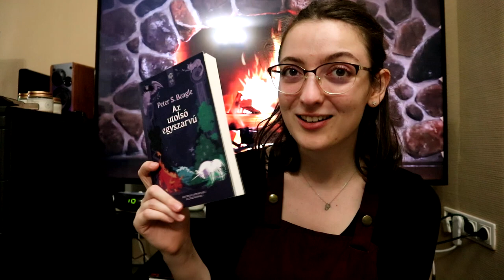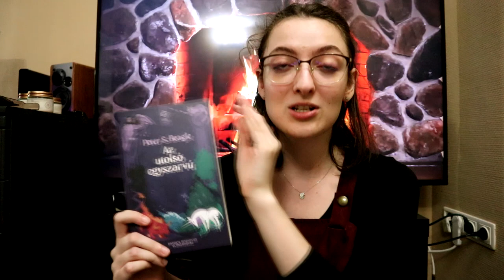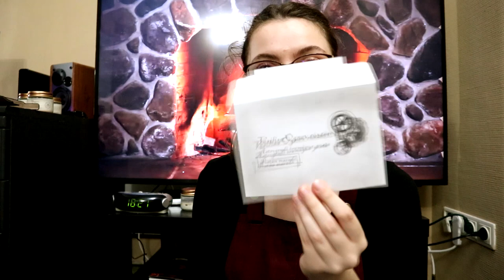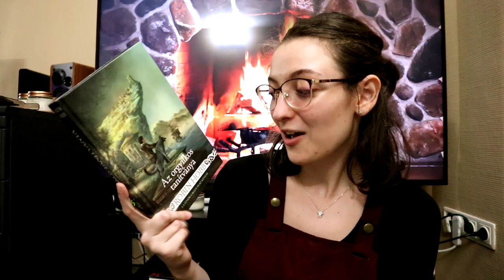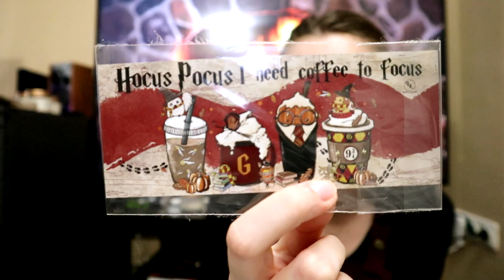Könyvfesztivál 2022 | Vlog & Book Haul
Szombaton ellátogattam a könyvfesztiválra, ez a videó pedig erről egy kis mini vlog, illetve book haul videó. :)

Említett könyvek:
Natalia Sherba: Az ​Órakép (Óramágusok 5.)
Theodora Goss: Az ​alkimista lányának különleges esete (Athéné Klub 1.)
Theodora Goss: Különleges ​hölgyek európai utazása I-II. (Athéné Klub 2.)
Robin Hobb: Az ​orgyilkos tanítványa (Látnok-ciklus 1.)
Adrian Tchaikovsky: A ​Föld szilánkjai (Végső Architektúra 1.)

0:00 Bevezetés & Könyvfesztivál tervek
2:12 Könyvfesztivál mini vlog
3:22 Szerzemények
7:08 Könyvjelzők
7:52 Dedikált könyvek
9:12 Élmények
10:20 Elfáradtam, úgyhogy ezt itt le is zárom